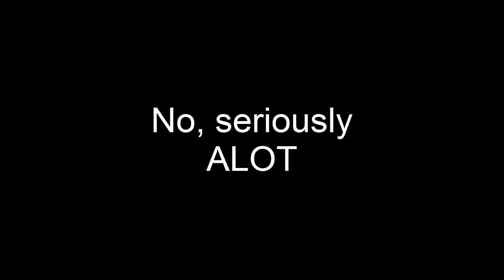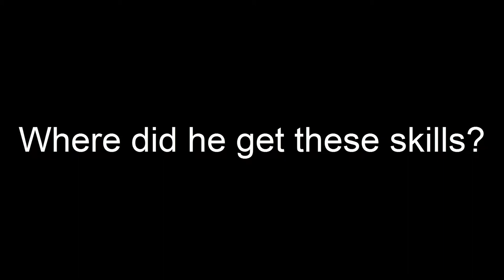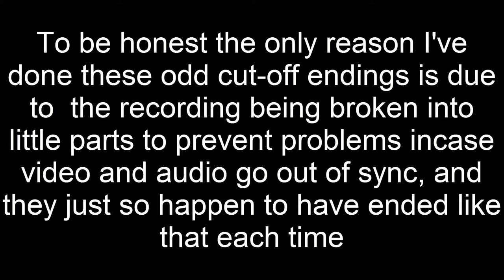Dust [2] - Treyarch Fix This Broken Game!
I derped.

Dust copyright Humble Hearts

Mysterious Wall Chicken copyright Wall-Mart (Tehehehehehe XD)